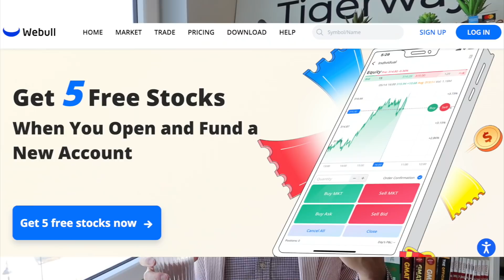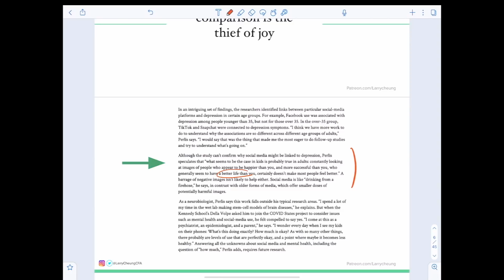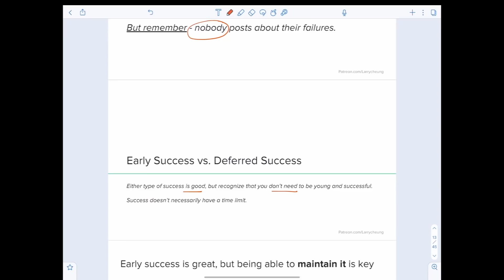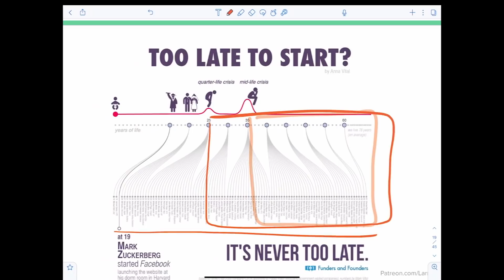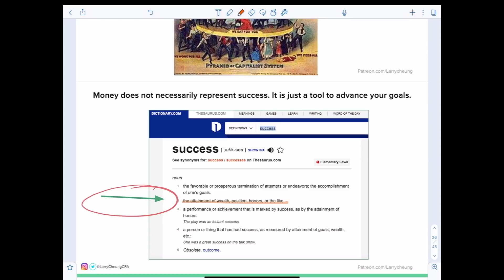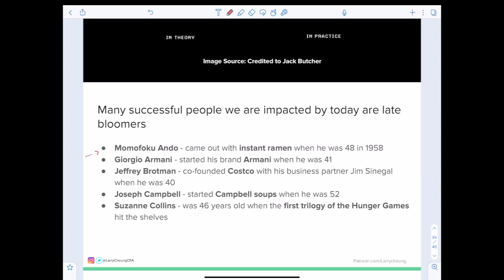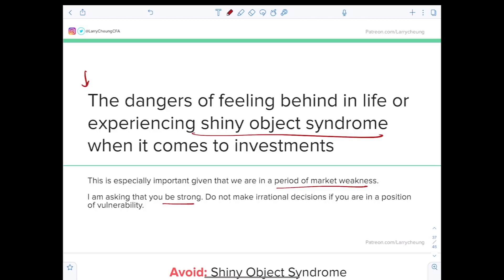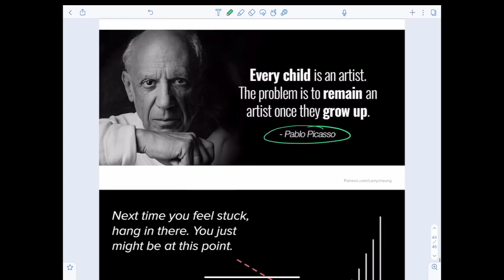For people who are feeling behind in life, Watch this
4️⃣ Growth Marketing for Financial Advisors (Let's have a coffee on Zoom)

Important NOTE: *PLEASE WATCH in 1.5X or 2X speed if you are familiar with my content*

Summary: In this video, I talk about the dreaded feeling of falling behind in life. This is one of my most important non-investments related videos. I hope this video helps you.

Topics Discussed: Feeling Behind in your 20s, Feeling Behind in your 30s

⌛ Timeframes:
Feel free to watch in 2X speed if you are familiar with my content.

Webull has decided to sponsor my channel for the month of March 2022, so if you would like to support my work, check out the special link they gave me, and get some free stocks along the way. For the month of March, all my viewers get up to 5 free stocks valued between $27 and $9600 (big range I know) for depositing just $1.

But don't just do it for the free stocks - Webull is objectively a good platform.